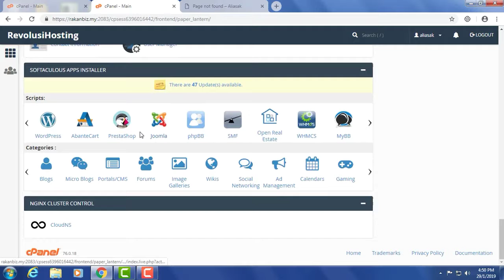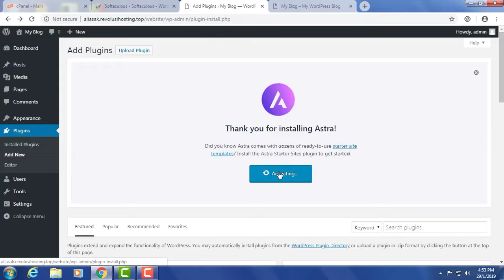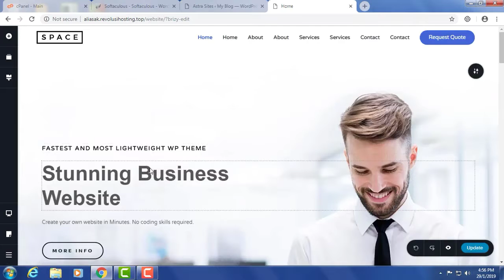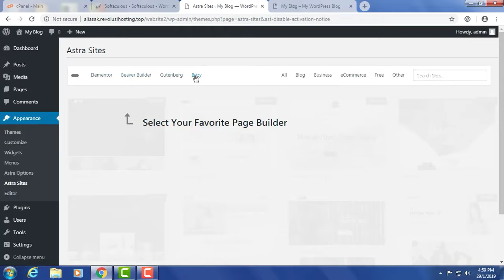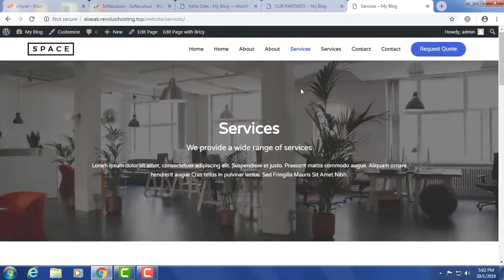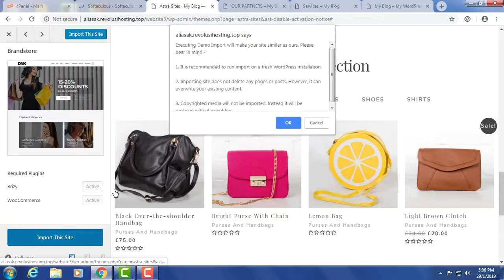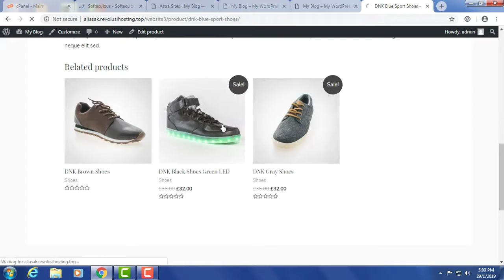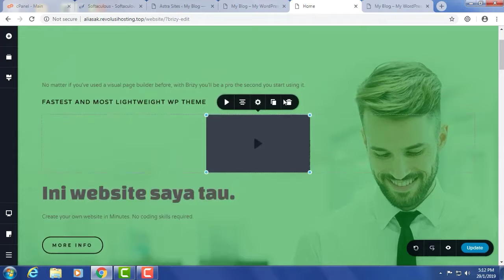DEMO BUAT WEBSITE DALAM MASA 5 MINIT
Tak tahu buat website?
Susah nak buat website?

Anda tonton video ini sampai habis. Anda pasti terkejut 1 website boleh siap dalam masa 5 minit je.